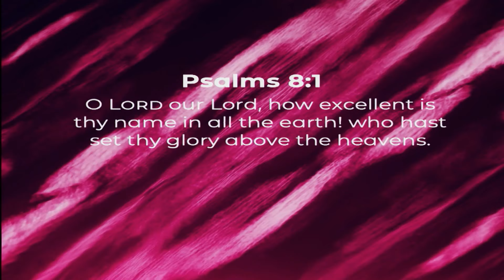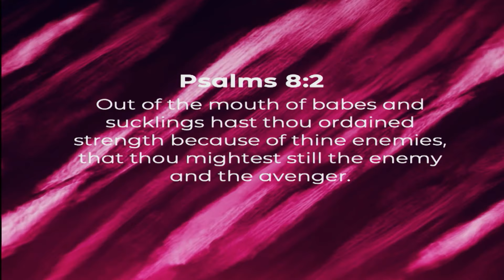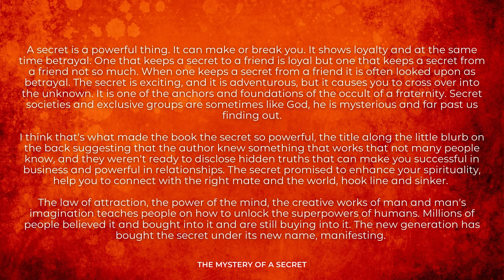The Mystery of a Secret | Bishop George Bloomer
Title: The Mystery of a Secret
Speaker: Bishop George Bloomer
Series: The Spirit World
Date: September 26, 2021